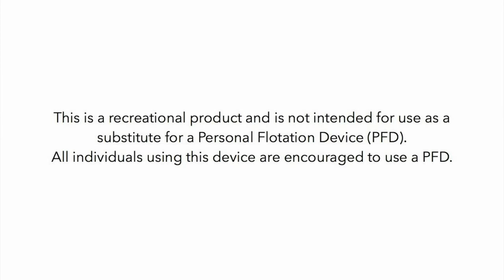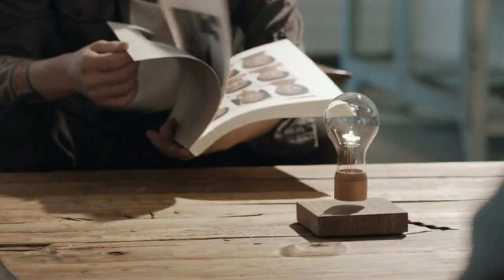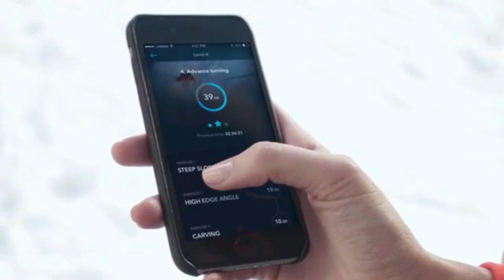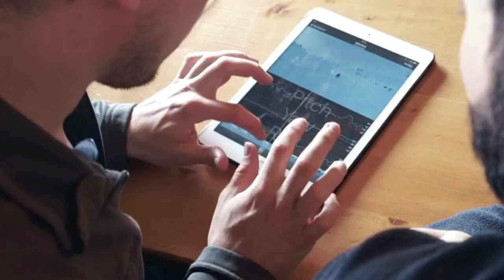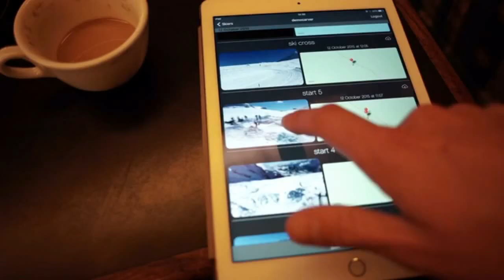5 Latest Gadgets and Inventions | You Must Know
5 Latest Gadgets and Inventions | You Must Know

Bruno Trashcan - the world's first smartcan. Bruno's integrated vacuum feature delivers floor sweepings directly into the trash can. Simply sweep and Bruno takes care of the rest.

Carv analyses your skiing technique in real-time providing feedback on the slopes and detailed analysis between runs.

FLYTE is a levitating light that hovers by magnetic levitation and is powered through the air. With FLYTE, we've set the lightbulb free.

Immersit turns your couch into one which will enable you to physically feel everything taking place on your screen. Immersit brings the 4D thrill to your home with a plug-and-play product that can be used with any couch and that literally takes the user inside the movie.

Kingii - The smallest inflatable in the world that increases water safety. Let us fight against drowning.